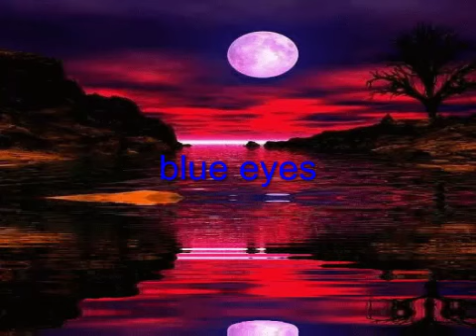نبحر في عيون الزرق